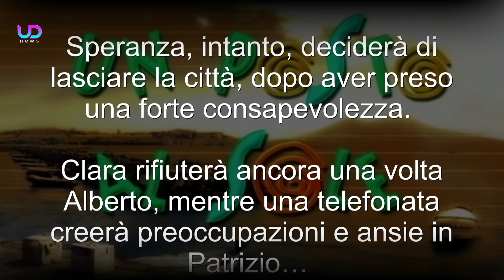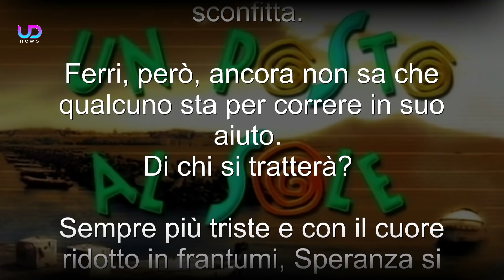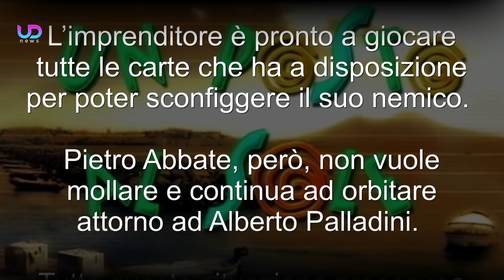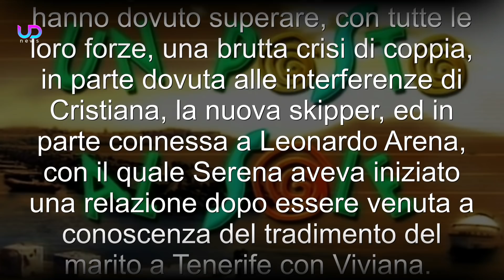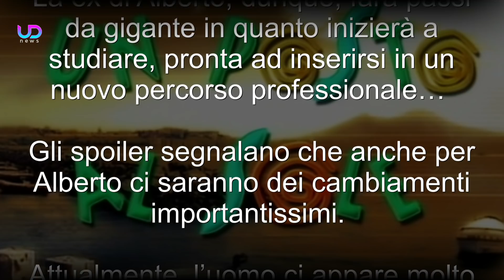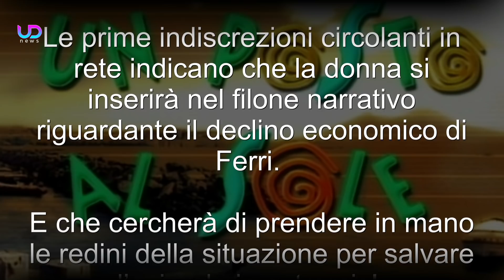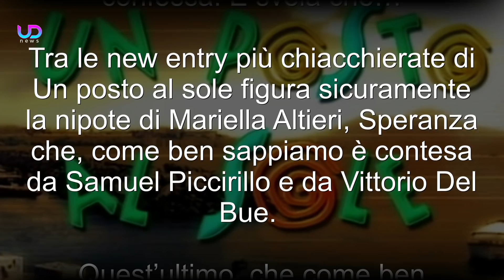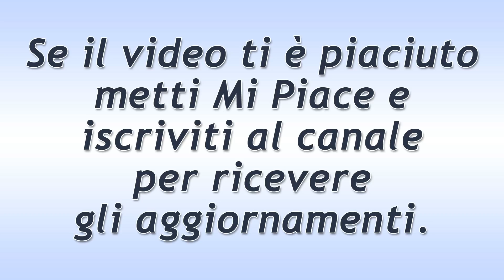Un Posto al Sole Anticipazioni, Puntate 24-28 Maggio 2021: Marina Affronta Pietro Abbate!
Anticipazioni Un posto al sole Trama Puntate da lunedì 24 a venerdì 28 Maggio 2021 e anteprime prossime storyline. Marina ritorna e si confronta duramente con Pietro Abbate.

Marina torna a Napoli e non si lascia per nulla intimidire da Pietro Abbate! Silvia cerca di recuperare con Michele, mentre Giancarlo sembra sempre più interessato a lei! Speranza vuole lasciare Napoli, mentre Vittorio è pronto a raggiungere Alex. Intanto, una telefonata inattesa allarma Patrizio!

Ecco cosa succederà nelle prossime puntate della Soap Opera Un Posto al Sole!